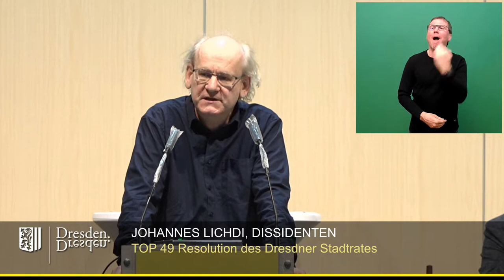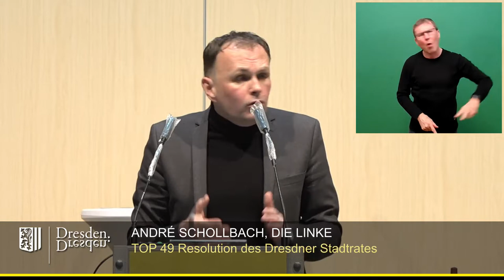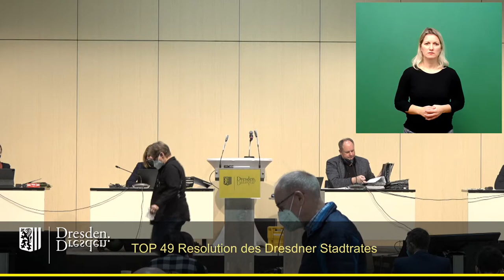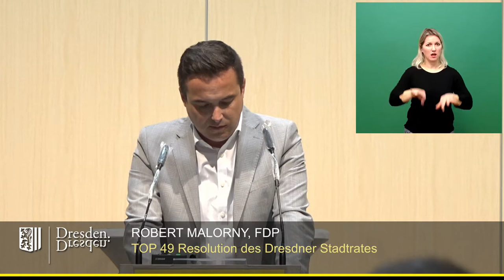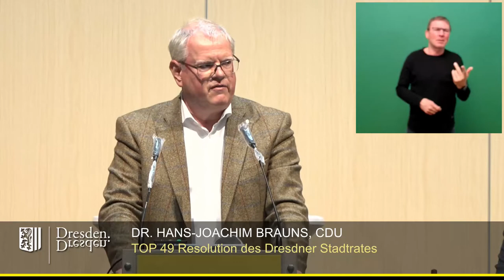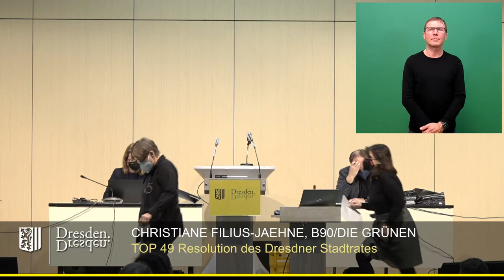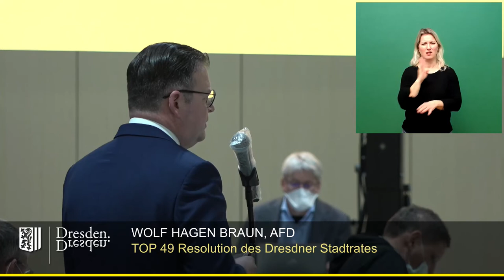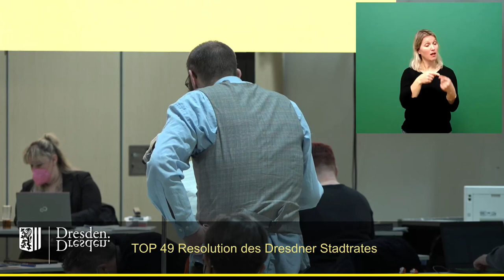staDDrat am 3.März 2022 - TOP 49 Resolution des Dresdner Stadtrates zur Ukraine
Link zur Vorlage des Oberbürgermeisters (inkl. Ergänzungsantrag der Dissidenten-Fraktion)